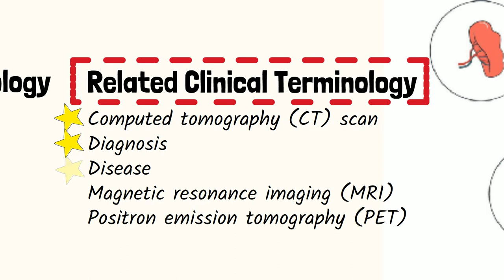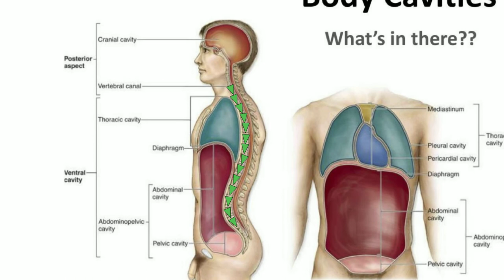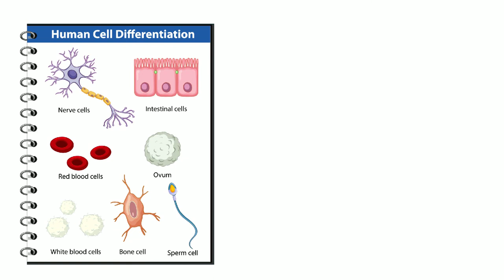31-10-2021, Anh văn y khoa yhcs&ls nhập môn.